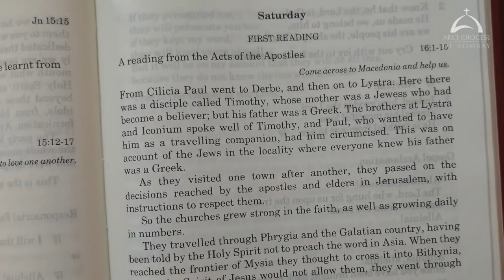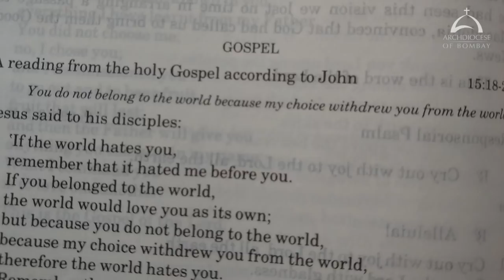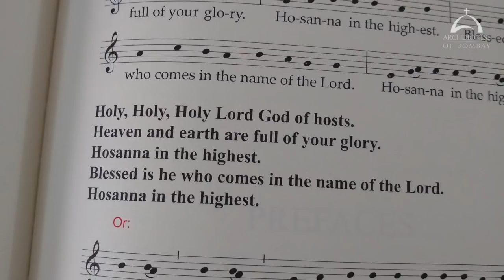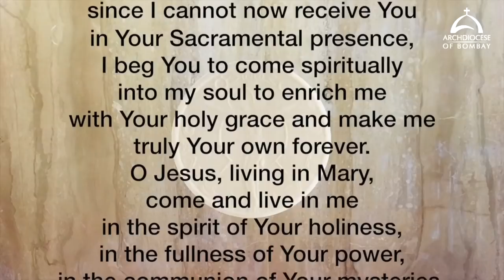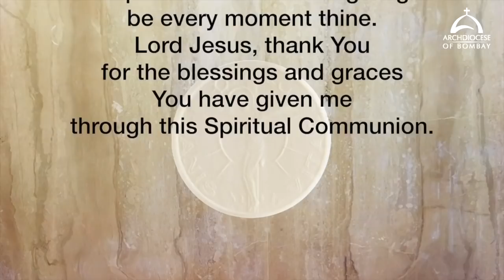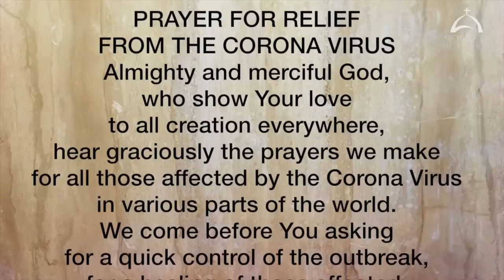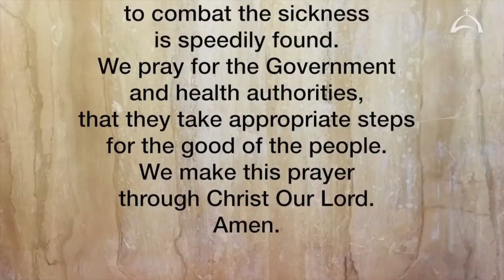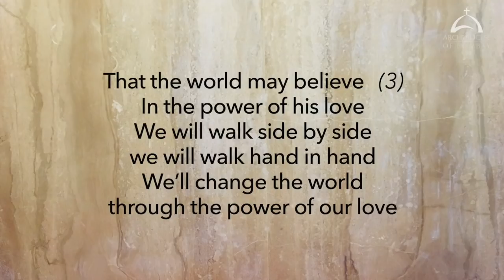The Holy Eucharist - May 16, 2020 | Saturday of the Fifth Week of Easter | Archdiocese of Bombay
The Holy Eucharist celebrated by His Eminence, Oswald Cardinal Gracias, Archbishop of Bombay.  This video is available for your online participation in the Eucharist. You are invited to share the video with your family and friends.